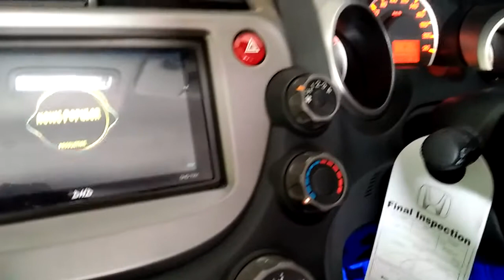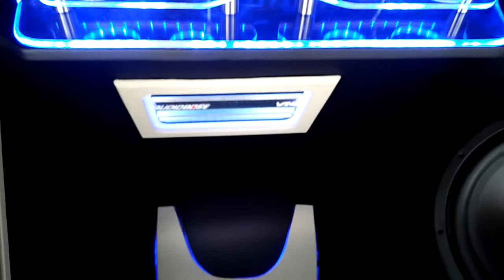Honda JAZ S audio interior paket 10jt buat spek nya silahkan wa 082318232324 PIC'S audio tasikmalaya